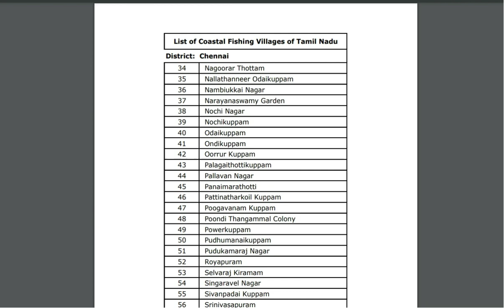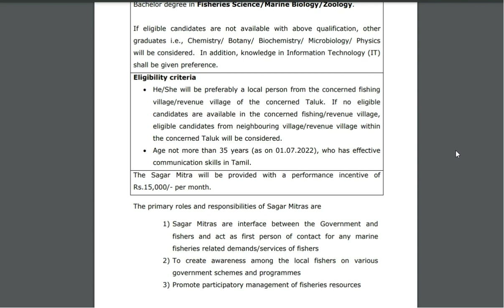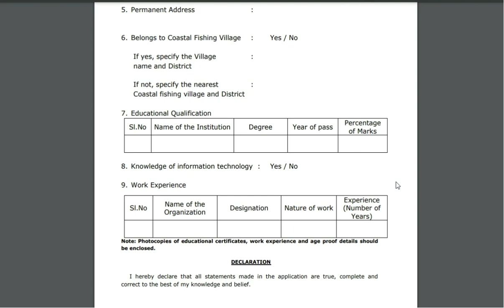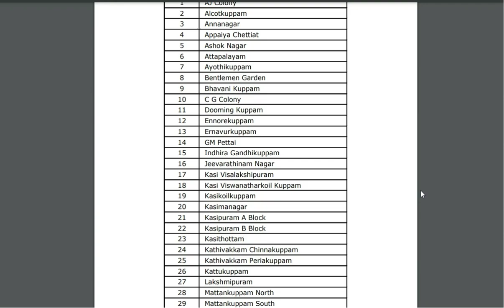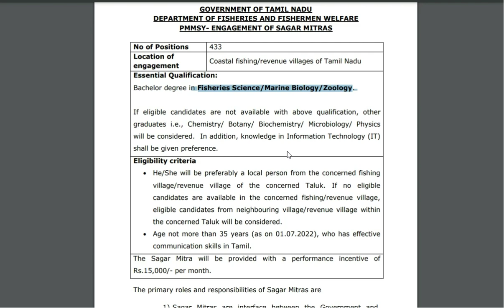TN PMMSY- Sagar Mitra Notification 2022/ vacancy 433/ Tamilnadu fisheries jobs | TNJOBS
Hi friends Welcome to Thagaval maiyam,

Notification 1

10 based jobs
12pass jobs,
BPO jobs
Gaming Jobs,
Calling Jobs
freelancing jobs,
Backend jobs
NHAI Jobs,
Metro Jobs,
adani jobs,
IIT Jobs,